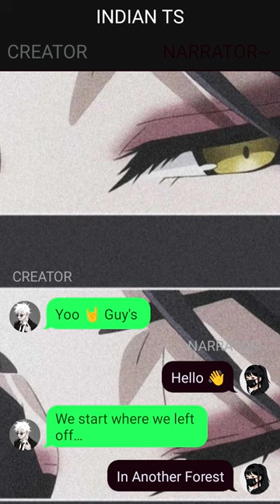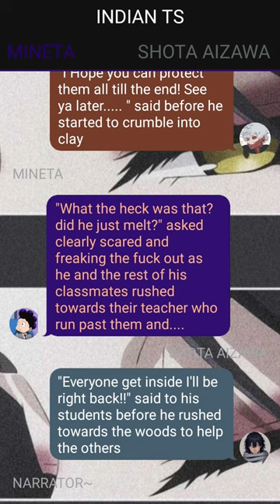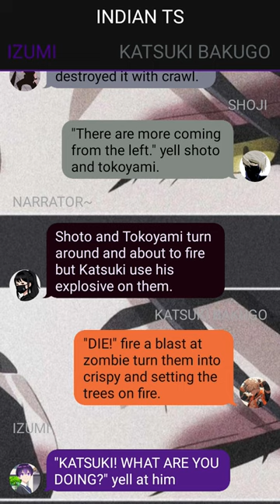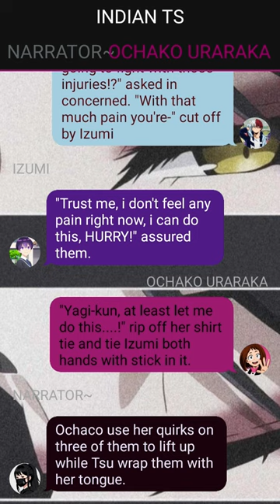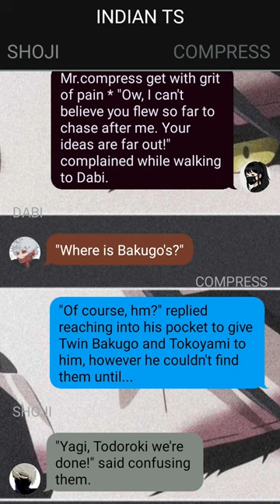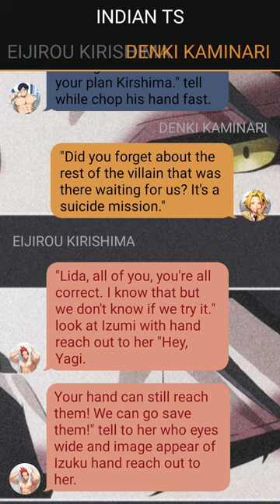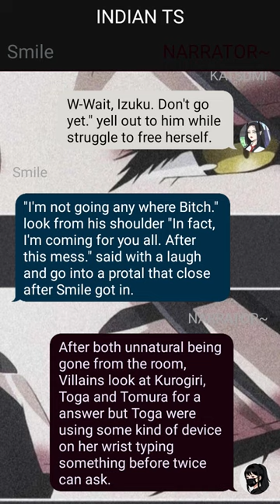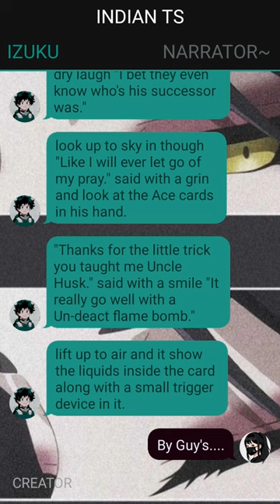Op Neglected Badass Deku Texting Story~Pt~6 ~ "Rebirth in Hell" ~ Izuku X ??? -- Mha Texting Story